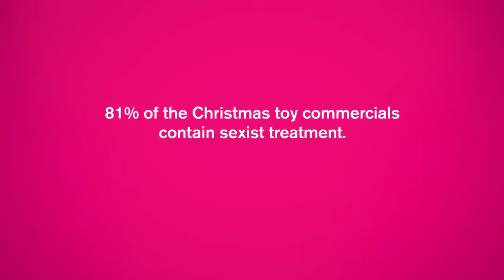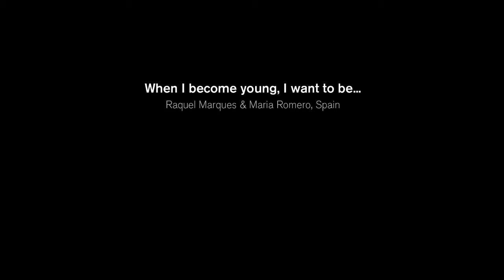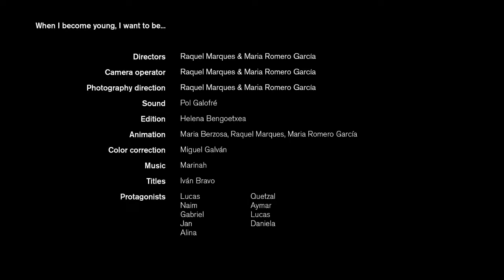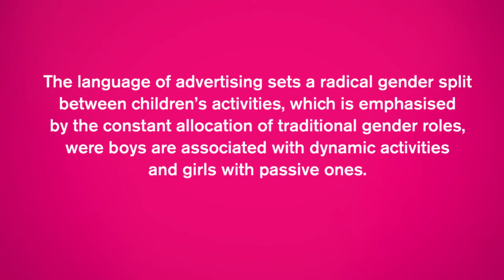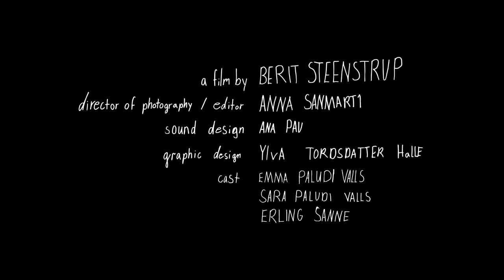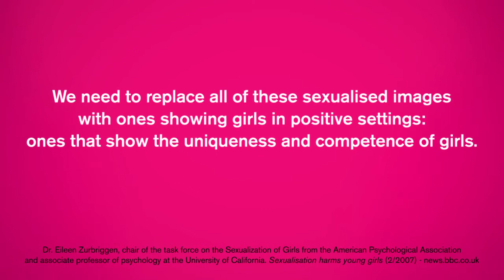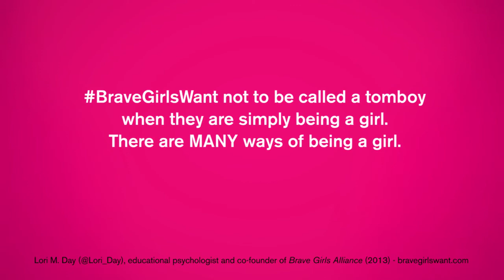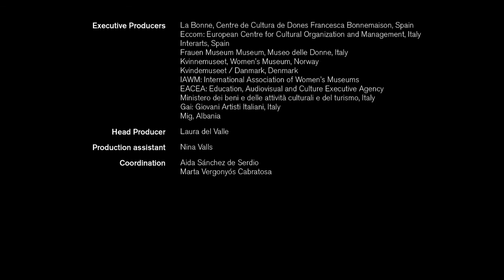She Culture - 5 vídeos sobre juguetes y género (v.o. subt CAST)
Cinco vídeos sobre la sexualización de los juguetes, realizados en el marco del proyecto She Culture, que tiene por objetivo investigar el apoyo y visibilidad proporcionada a las mujeres a través de su participación activa en el campo del arte, la cultura, la educación y la formación permanente.

Interarts y el Centre de Cultura de Dones Francesca Bonnemaison, La Bonne, son los socios españoles del proyecto, junto a organizaciones de Italia, Dinamarca, Noruega y Albania. She Culture está liderado por Eccom-Centro Europeo para la Organización y Gestión Cultural y financiado por el Programa Cultura de la UE.

Los vídeos han sido creados por cinco artistas –uno/a por cada país implicado/a en el proyecto-:

“Fe-male” – Teresa Sala, Italia
“De pequeña quiero ser” – Raquel Marques y Maria Romero, España
“A journey through a playscape” – Berit Steenstrup, Noruega
 “Just a minute in Villa Savoy” – Sine Vadstrup Brooker, Dinamarca
“Anna a doll’s story” – Erenik Beqiri, Albania

ENGLISH
Five videos on the sexualization of toys made in the project She Culture, which aims to research the support and visibility provided to women through their active role in the field of art and culture, of education and lifelong learning.

Interarts and the Women's Culture Centre Francesca Bonnemaison, La Bonne,
are the Spanish partners of the Project, with organizations from Italy, Denmark, Norway and Albania. Culture She is led by  Led by ECCOM-European Centre for Cultural Organisation and Management and funded by the EU Culture Programme.

Each video has been directed by a young artist from each of the countries participating in She Culture

“Fe-male” – Teresa Sala, Italy
“De pequeña quiero ser” – Raquel Marques y Maria Romero, Spain
“A journey through a playscape” – Berit Steenstrup, Norway
 “Just a minute in Villa Savoy” – Sine Vadstrup Brooker, Denmark